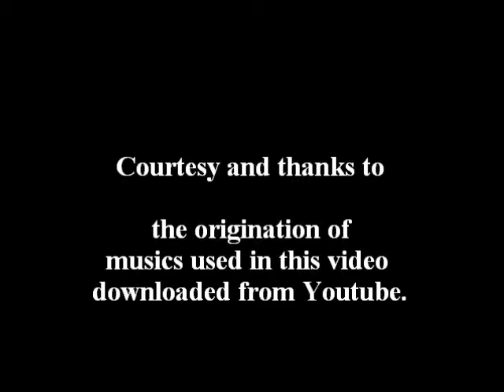SVDT Prana Pratishtha Maha Samprokshanam DAY 4 Sat 18 May 2013 Morning